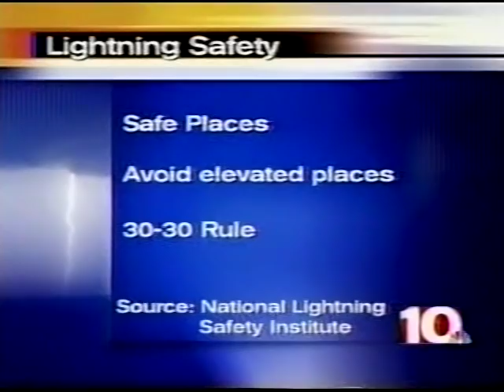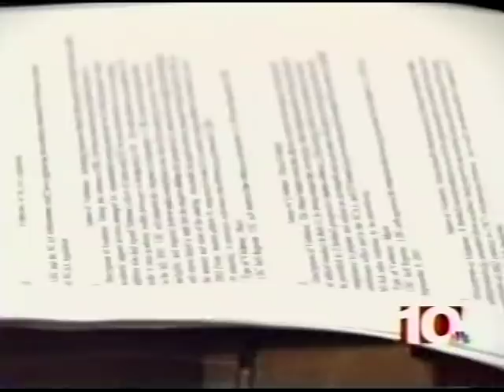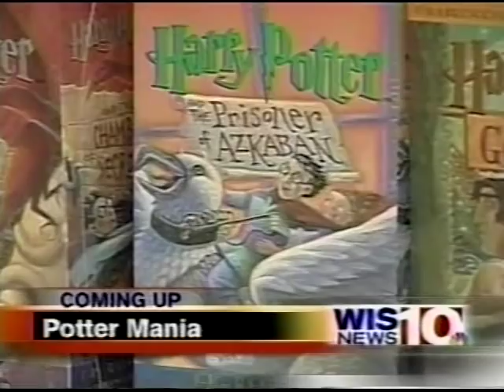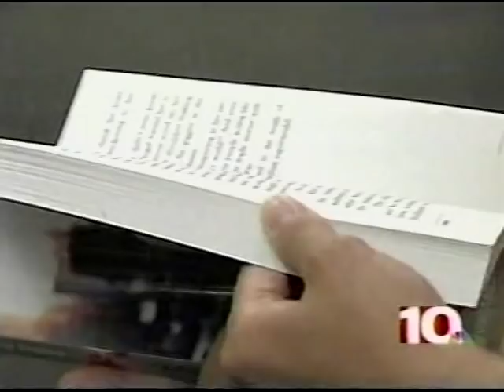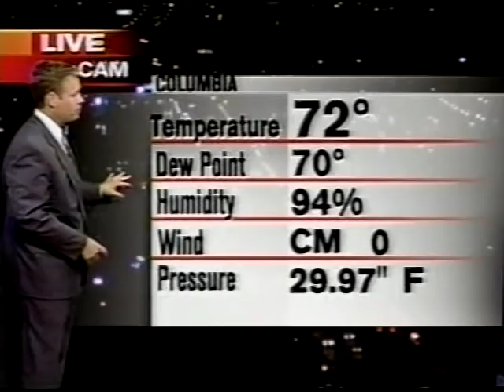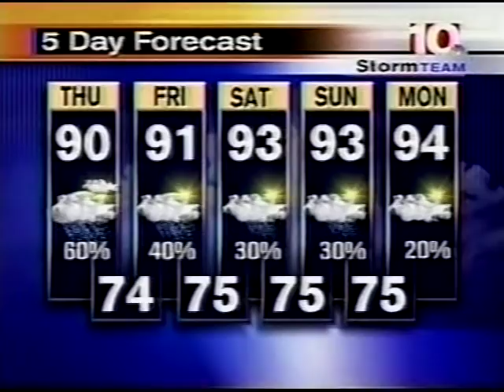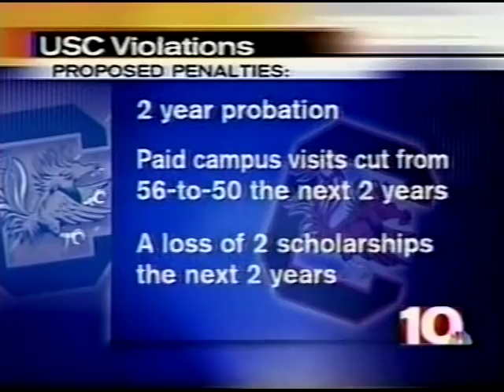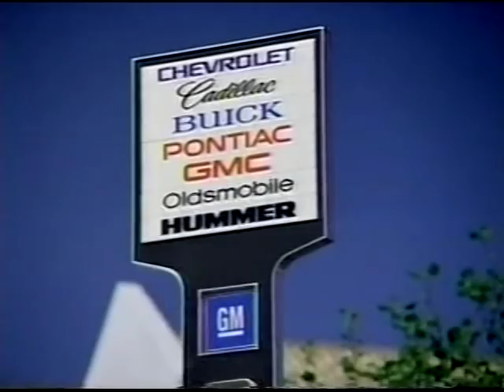WIS-TV 11pm News, July 13, 2005